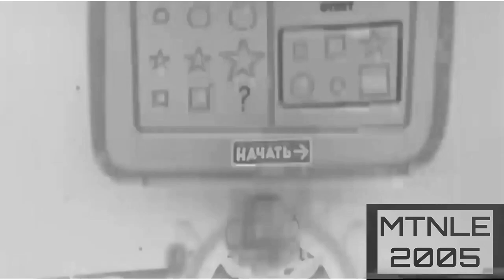Bruise effects in haunt